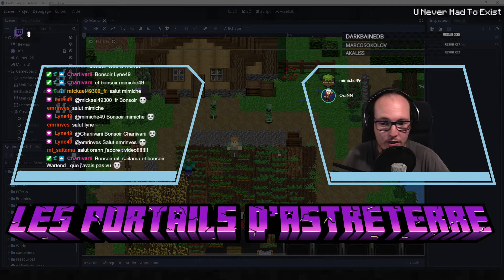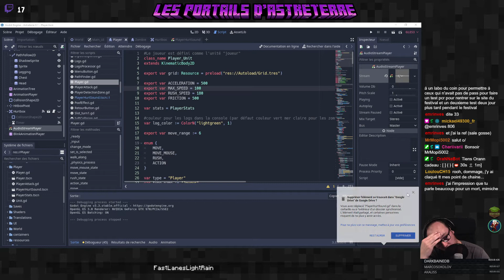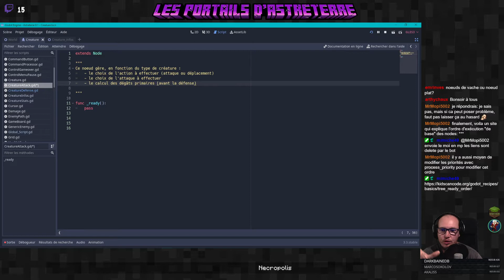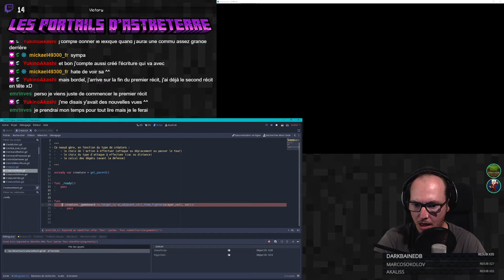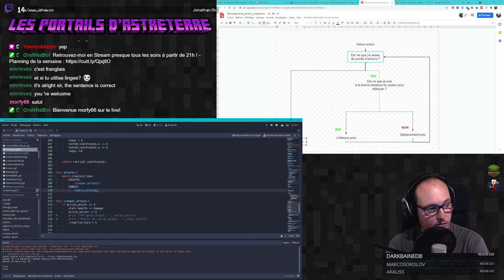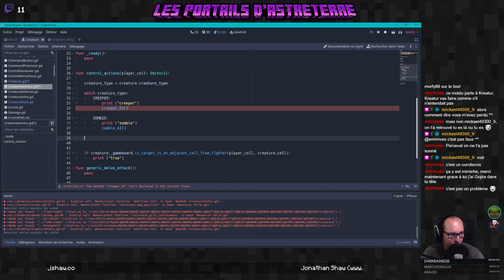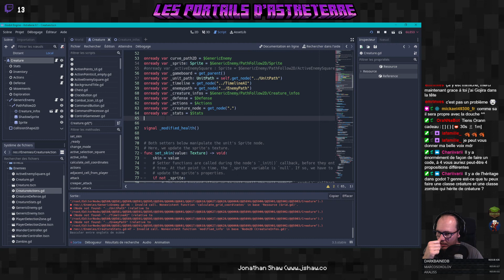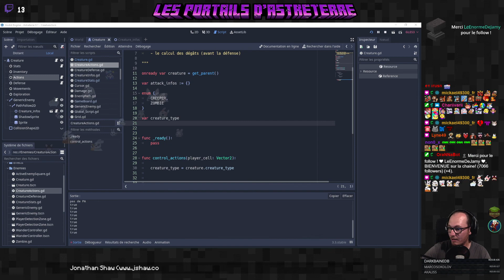DevStream - Les Portails d'Astreterre #50 : Prise de tête sur sac de nodes !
GameDev Godot ■ DevStream - Les Portails d'Astreterre #50 : Prise de tête sur sac de nodes !

Cette vidéo présente le travail effectué en stream sur Twitch autour de la création d'un jeu de rôle jeu vidéo inspiré par l'univers de Minecraft. Plusieurs étapes seront nécessaires :
- création des règles et des outils pour les gérer (feuille de personnage, gameplay des combats, création des potions et enchantements, création des maps avec le logiciel Tiled...)
- création d'un ensemble de textures
- préparation d'un scénario
- création du jeu vidéo (moteur de jeu et logiciel Godot)

Ce projet va s'étaler sur de nombreux mois et aucune date de sortie n'est planifiée à l'heure actuelle.

Le travail est collaboratif grâce à la participation de nombreuses personnes via le Discord. Merci à Mimiche pour son aide très précieuse !